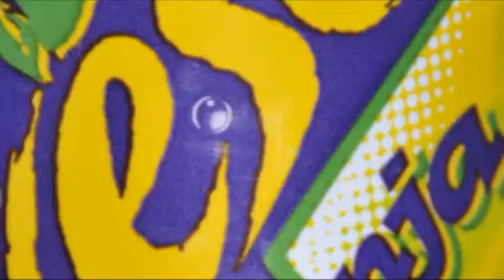Derecho de Antigüedad Carichi Chih Mexico Parte 1